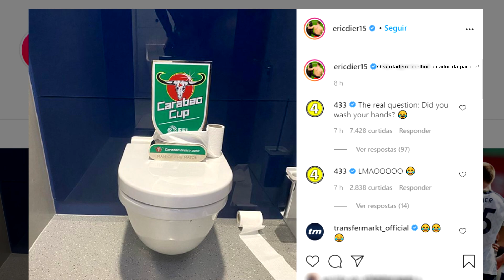DIER VAI AO BANHEIRO NO MEIO DA PARTIDA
Segue o canal no Twitter! @CatimbaFC_

Caso queira continuar acompanhando o canal eu te convido a inscrever-se. Dessa maneira quando um novo vídeo for postado você vai ser notificado!  Você será muito bem-vindo ao meu canal!

Teu comentário também é muito importante para podermos discutir sobre o conteúdo, fala o que achou do vídeo, tirar uma dúvida, dar uma dica de vídeo, elogiar o vídeo ou deixar uma crítica.
                                                                  ATENÇÃO:
Comentários maldosos ou desrespeitando a mim ou alguém nos comentários serão excluídos!
"Eu não preciso gostar de todas as pessoas, mas eu preciso respeitá-las"
–Mario Sérgio Cortella.